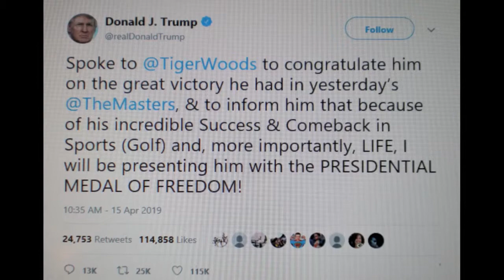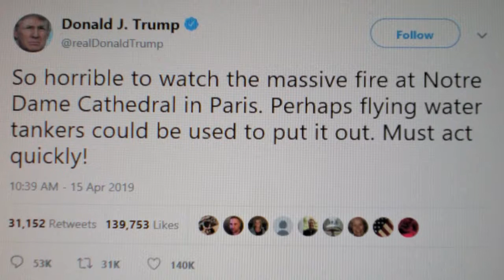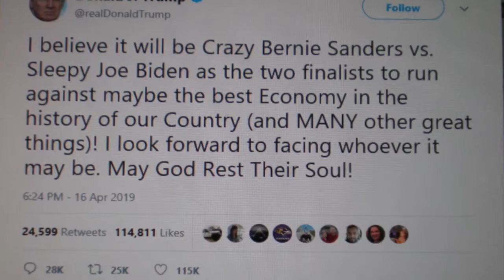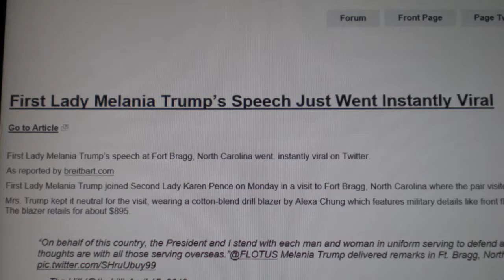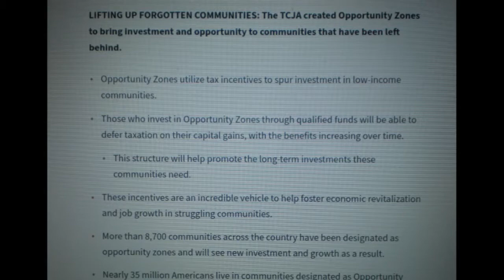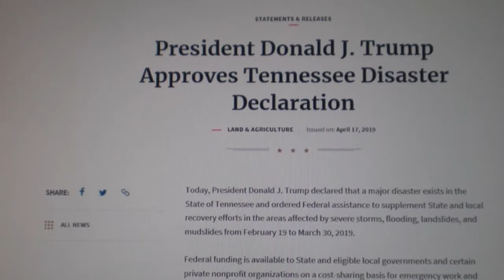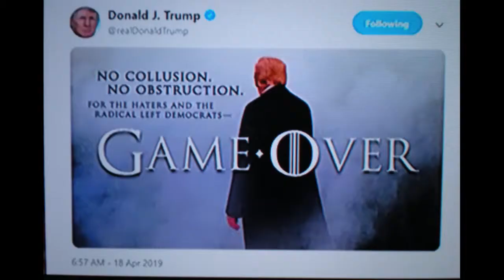Relevant News Presidential Highlights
Relevant News Presidential Highlights 4/18/2019
Official Twitter  For : President Donald J Tump
Official Twitter For: First Lady Melania Trump